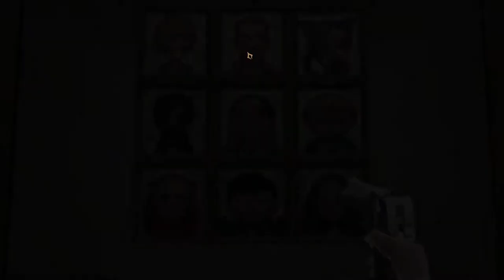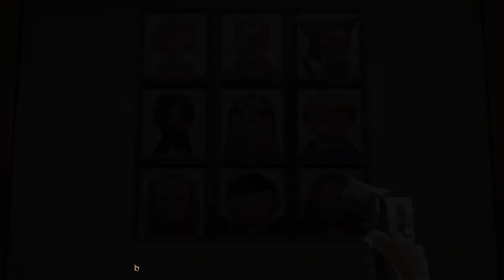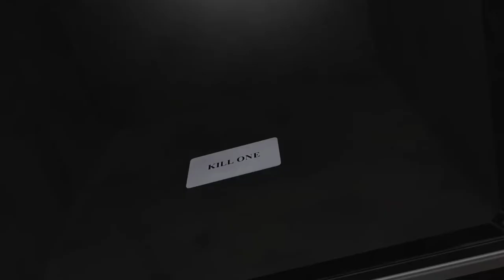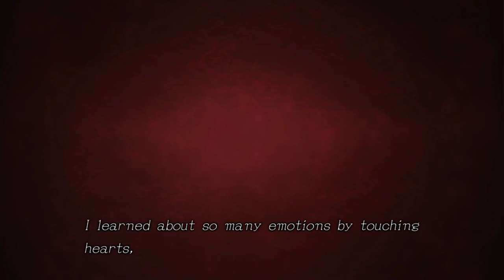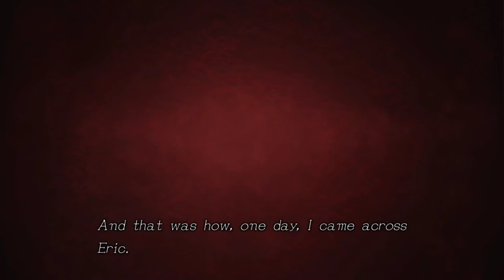Zero Escape: Zero Time Dilemma [14] Q-END: 1 // Snail Trails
Ugh, of course there's that kind of character in this. And that's snail lady's source as well. Great.